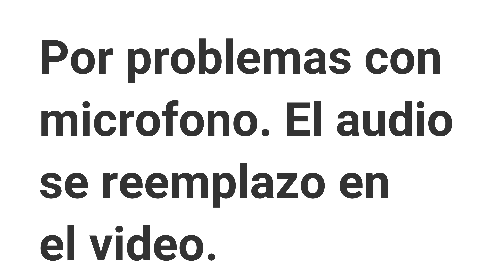Porta caña para techo de auto - ¿quien sabe que pez es?- pesca en chile, bricolaje-roof rack fishing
Buenos días amigos. hoy les dejo un bricolaje que va a servir de mucho a los que tienen autos como el mio, donde el espacio aveces vale oro. Por fin me voy a liberar de llevar las cañas adentro del auto. confeccione un portacaña fácil de hacer y efectivo para transportar.  Como acotación podria ser bueno colocar  un seguro a  cada  tuerca. en viajes largos estas podrían ceder un poco por  las  mismas vibraciones del auto.